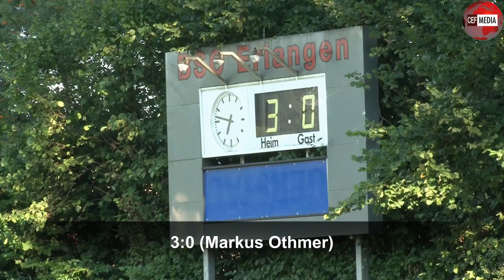CEF MEDIA SPEZIAL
Am Freitag trafen sich die Traditonsmannschaften des 1. FC Nürnberg und des FC Bayern München auf dem Sportplatz der BSC Erlangen, um für die Stiftung "Aktion Knochenmarkspende Bayern" gegeneinander anzutreten. In der Sommerhitze konnten die Zuschauer Alt-Stars wie Paul Breitner, Dieter Eckstein, Thomas Brunner und viele mehr aus nächster Nähe bewundern. Am Ende siegte der Club verdient mit 5:2. Trotz der Niederlage hatte Fernsehmoderator Kai Pflaume im anschließenden Interview seine gute Laune nicht verloren.